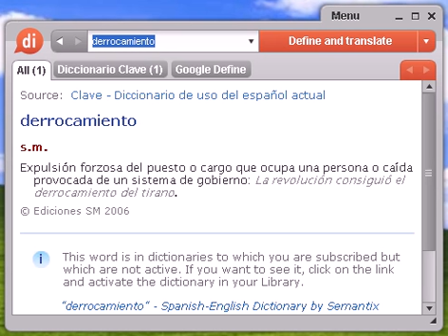Definición de derrocamiento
derrocamiento, diccionario, definición, significado, español, castellano, dixio, derrocamientos